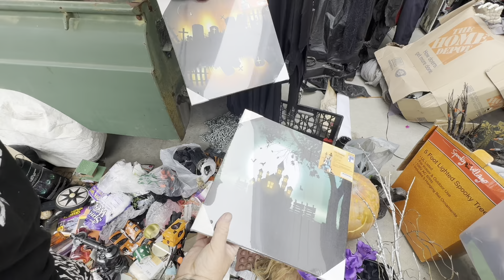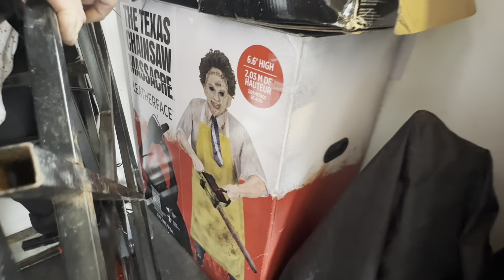How To Get Rid Of All Your Stuff When You Are Moving Out Of State .